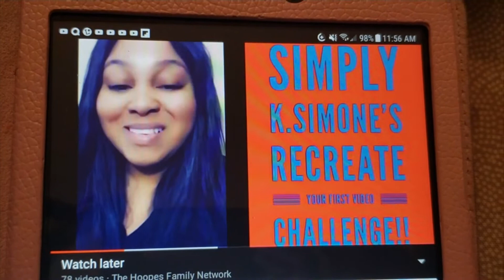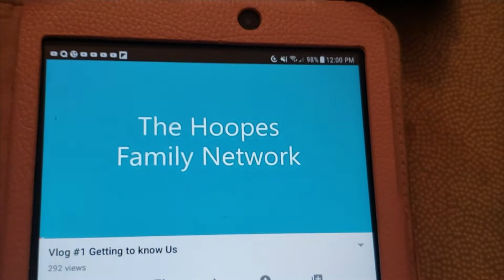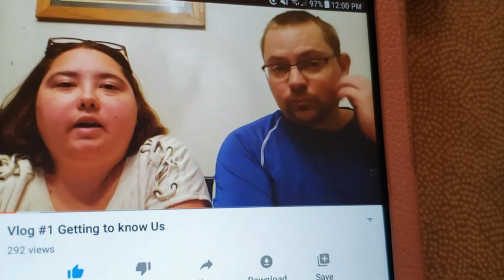The Hoopes Family Network Recreate The First Video Challenge; Challenged by Simply K. Simone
We got challenged to participate in the recreate your first video challenge!

Social Media Accounts:
Facebook: Amanda Hoopes, Kevin Hoopes
Instagram: Amanda is Dolfinbabe1991, Kevin's is kevin.hoopes.98
Twitter: Amanda is Amandahoopes88

simplyk.simone recreateyourfirstvideo challenge Simply K. Simone